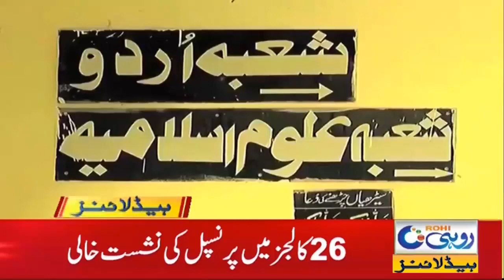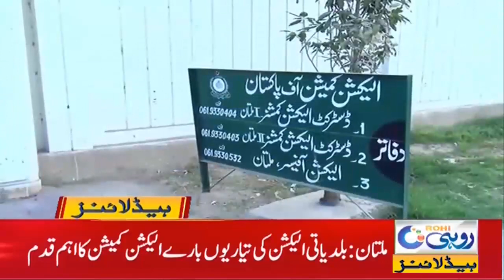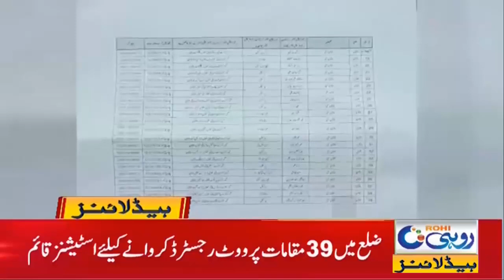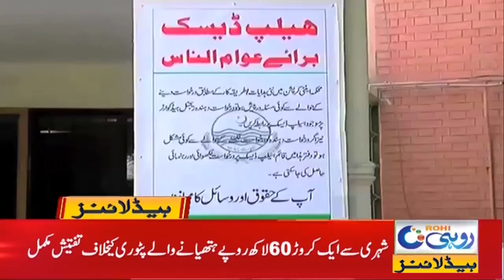Good News!! For Residence Of South Punjab | 6am News Headline | 12 March 2021 | Rohi